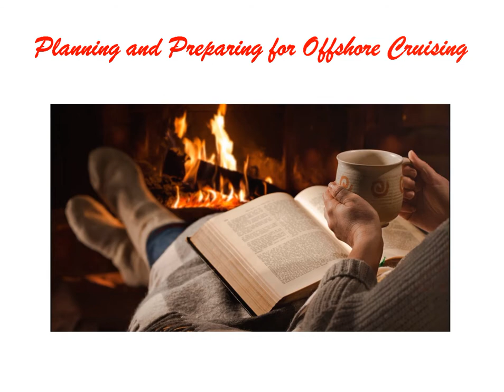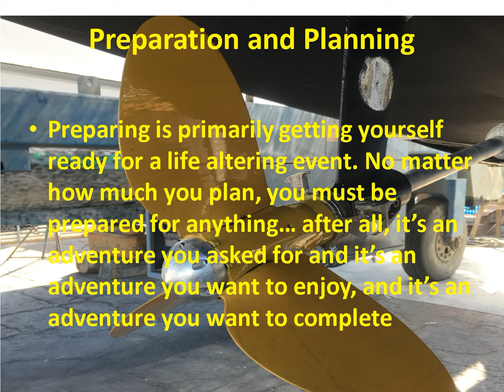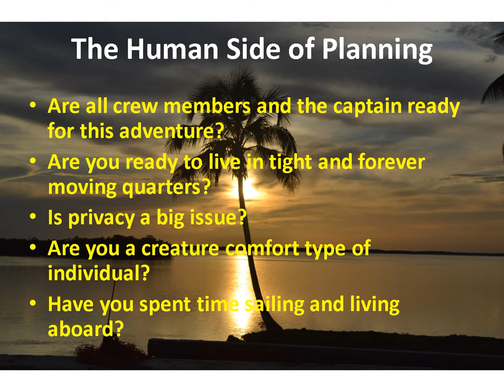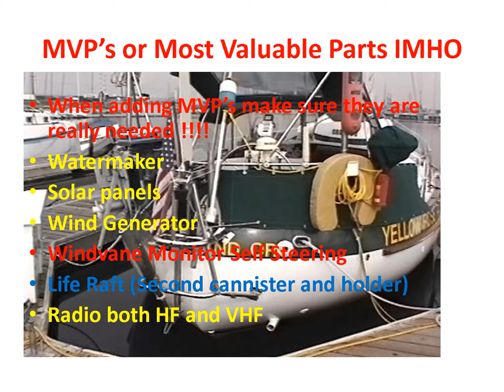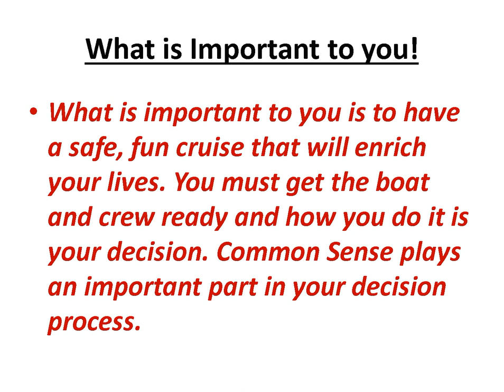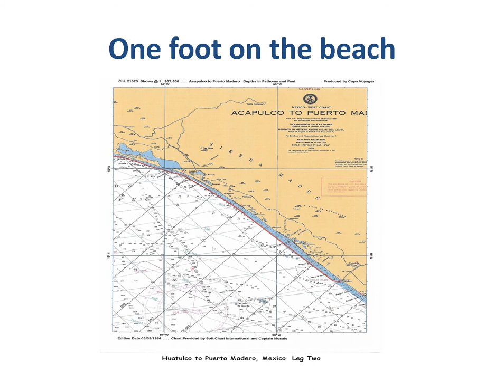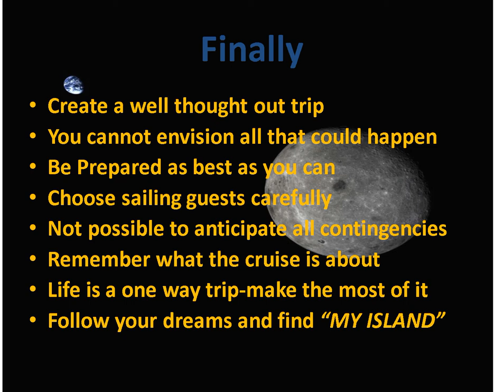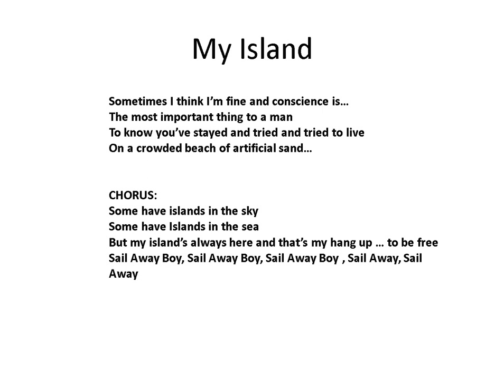My Island in the Sun Presentation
This video is about Planning and preparing yourselves and the boat and crews to go cruising. The Presentation was initially prepared for the Pacific Sail and Powerboat Show in April 2020 but was cancelled due to the Pandemic. So I thought about sharing with cruising and those think about going cruising. .